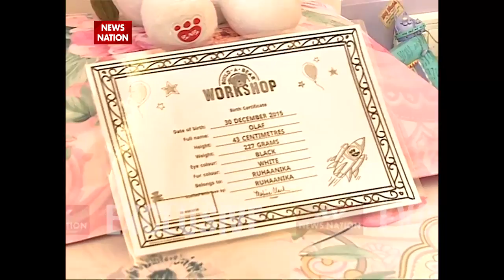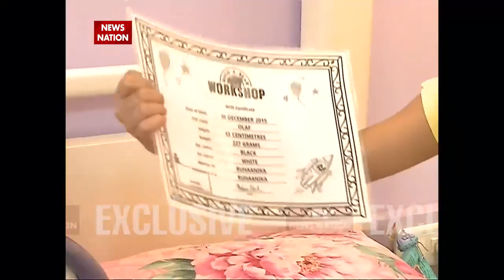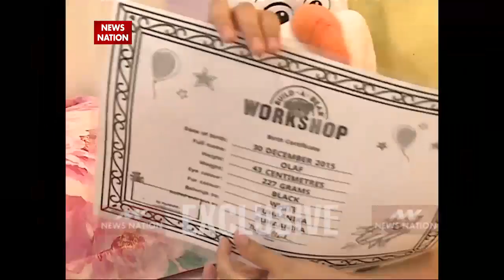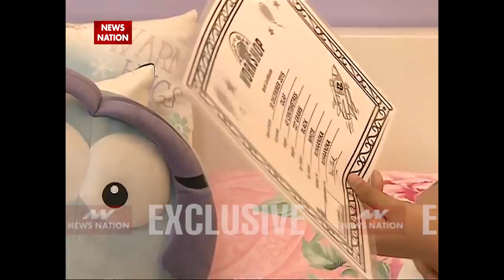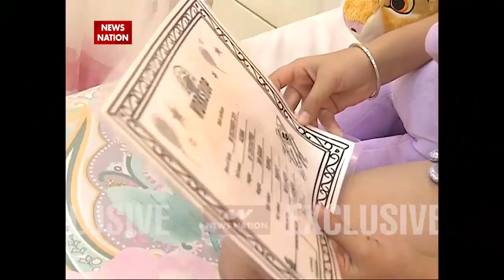Serial Aur Cinema: TV child actress Ruhanika Dhawan shares her Teddy Day plans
Watch News Nation's special programme 'Serial Aur Cinema' featuring Daily Entertainment News.